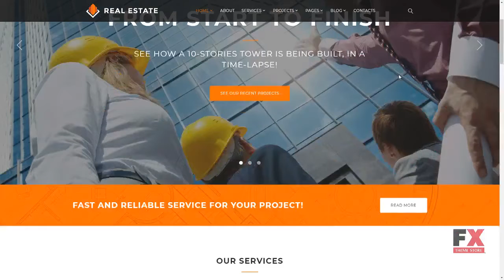Real Estate - Construction Company Website Template TMT Dwain Jasper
Overview features :

 Additional Features: Sliced PSD Crossbrowser Compatibility Dropdown Menu Favicon Google map Google Web Fonts Live Search Tabs MegaMenu Animation: HTML plus JS Coding: 1170 Grid System CSS 3 HTML 5 JQuery Semantic Code Valid Coding Sass Features: Bootstrap Extra Pages Layouts Premium Pro Responsive Search Engine Friendly Gallery Script: Carousel Slider Language support: English Web Forms: Contact Form Newsletter Subscription Search Form Software and Hosting Requirements Apache 2+ To develop and maintain an open-source HTTP server. PHP 5.4+ For processing pages and scripts on the server. Sublime Text2 or later, Notepad++ or any php-editor For uncompressing a template ZIP package: WinZip 9+ (Windows); Stuffit Expander 10+ (Mac)